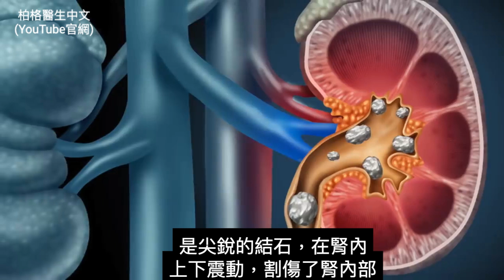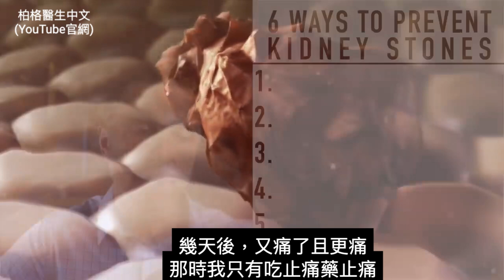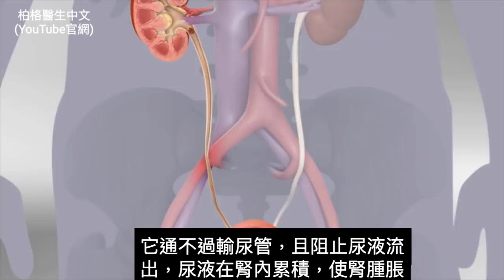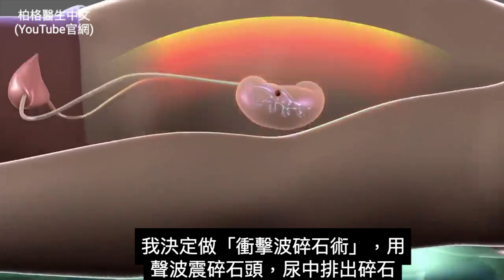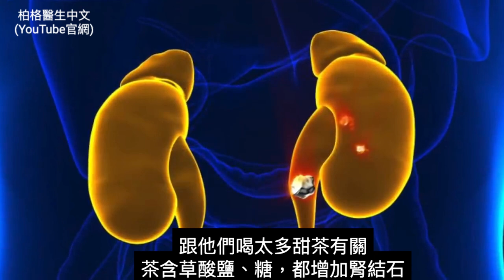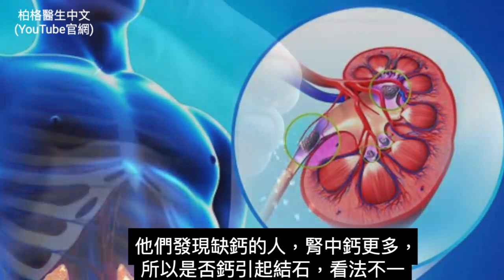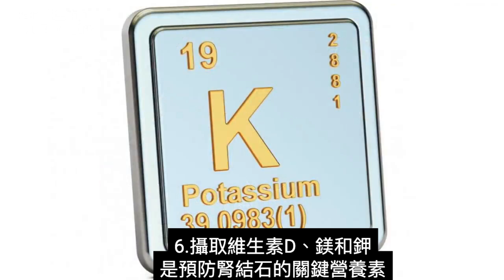最痛的腎結石,預防6種自然療法,柏格醫生 Dr Berg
0:00 簡介：患腎結石的經歷
5:17 什麼是腎結石
5:30 什麼導致了腎結石？
8:20 預防腎結石

柏格醫生dr berg曾有腎結石，經歷了最嚴重的痛。如果你容易患腎結石，他介紹該怎麼預防。

最常見的腎結石類型是草酸鈣結石（calcium oxalate stone）。身體製造草酸鹽（oxalates），它也來自食物。

腎結石主要的原因：身體無法代謝草酸鹽。 所以，要避免吃高草酸鹽的食物和飲料。

高草酸鹽的食物和飲料：
1. 茶
2. 菠菜
3. 杏仁
4. 奇異果（Kiwi）
5. 巧克力
6. 大豆製品
7. 馬鈴薯
8. 豆類

預防腎結石6種方法：
1. 每天飲用2.5升液體（約10.5杯或84.5盎司）
2. 水中加至少1湯匙檸檬汁（也可加1茶匙蘋果醋和一滴甜葉菊）
3. 不吃有高草酸鹽的食物
4. 按摩腹部腎臟的部位
5. 吃低碳水飲食
6. 補充維生素 D、鎂和鉀

艾瑞克柏格(Dr Eric Berg)醫生介紹：
56歲，脊椎醫生， 他是弗吉尼亞州、加利福尼亞州和路易斯安那州的3州脊椎科醫生，￼執照一直維持有效。他是全球知名的健康生酮飲食和斷食專家，也是《新體型指南》和KB Publishing出版書作者。